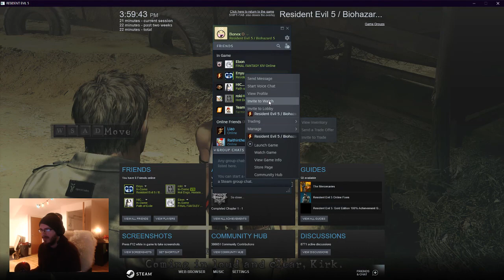Bonex & Enyu | Resident Evil 5 Co-op Stream